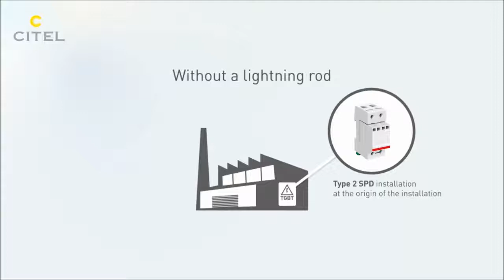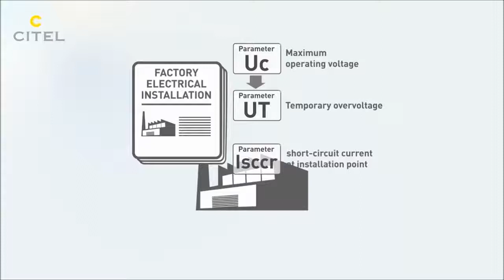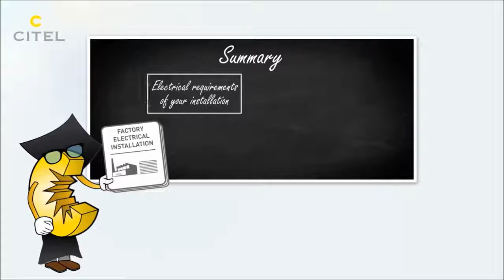Citel: How to choose the primary SPD of the installation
To choose the primary SPD of the installation, here are a few questions to ask : -

Am i in a risky region?
Am I equipped with a lightning rod?
What are the Electrical parameters of the installation?
What are the standards recommendations?